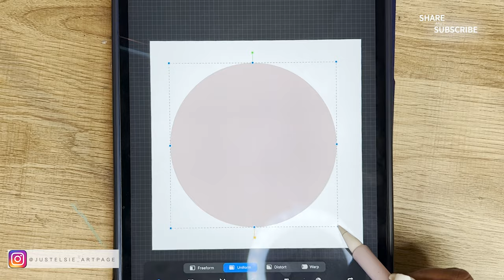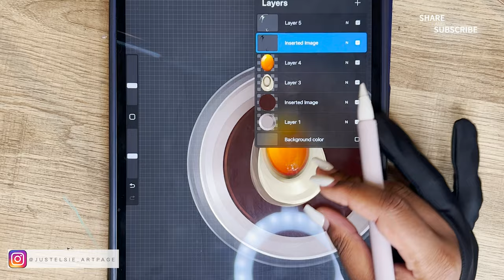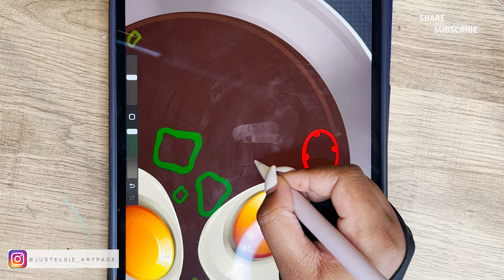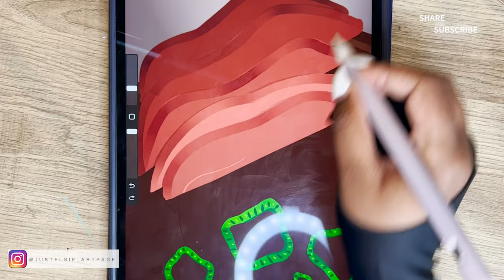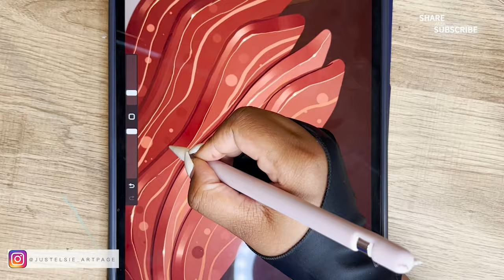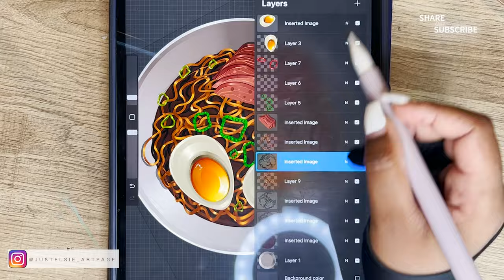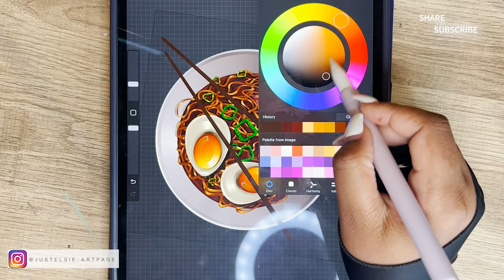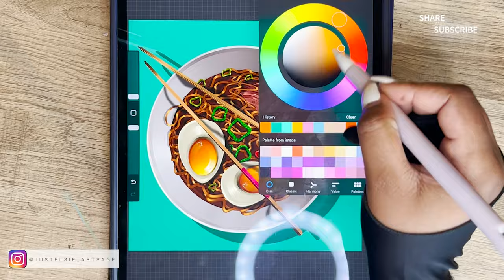You Can Draw This SOUP BOWL on PROCREATE - Easy Beginner Tutorial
You Can Draw This!
Anyone can draw this Soup Bowl by following this procreate tutorial for beginners. I will show you how to draw a sou[ bowl on Procreate step by step.